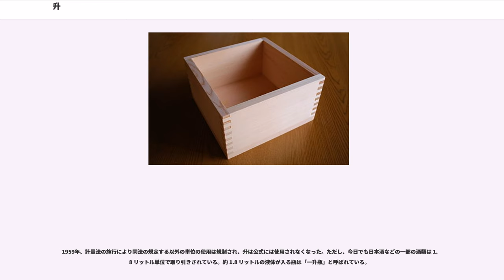升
升（しょう）とは、尺貫法における体積（容積）の基準となる単位である。10合（ごう）が1升、10升が1斗（と）となる。その量は時代や地域により異なる。日本では、メートル法採用後の1891年（明治24年）に、立方メートル(立米、m)を基準にして1升を 立方メートルと定めた（後述）。これは、約 リットル (L) に当たる。

中華人民共和国では、1 升 ＝ 1 リットルと定義し、また、SI単位としてのリットルにも「升」の字を宛てている。一応区別のために、前者を市升、後者を公升と称するが、同じ値であることから単に升と呼ばれることが多い（市制も参照）。

升は元々は両手で掬った量に由来する身体尺であった。当時の升は 200 ミリリットル程度、現在の升の10分の1程度であった。それが時代とともに大きくなっていき、現在は元々の量の10倍程度になっている。

「升」という文字は柄杓の中に物を入れた形をかたどったものである。そこから量を量る「ます」の意味、およびそれによって量られる容積の単位を意味するようになった（これとは別に、柄杓で物を掬い上げることから「のぼる」の意味もある）。後に容器の方は「升」に木篇をつけて「枡」と書き分けるようになったが、実際にはあまり区別されていなかったようである。上述のように、1升という量があってそれを量る枡が作られたのではなく、先に物を量る枡が定められ、その量が「升」と定められた。

新の嘉量の測定により、当時の 1 升は約 200 cm であったと推定されている。隋・唐になると旧来とほぼ同じ 200 cm 程度の小升と、その3倍の大升が定義された。唐以降は小量升は使われなくなった。

唐以降も1升あたりの体積は増大し、明・清には1Lあまりになっていた。1929年に制定された市制では、1升は正確に1Lに等しいと定義され、この値が現在も使われている。

日本において「升」という単位は大宝律令にまず見られる。日本では、当時の唐の升を導入し、大升を約0.71リットル（新京升の約 0.4 倍）、その3分の1の小升を約 0.24 リットル（同 0.1 倍）としたとの説がある。

以上を含め奈良時代の升量については、江戸時代の学者によるものをはじめ各種の説があるが、いずれも律や令の記述と中国の度量衡制度からの推定に過ぎなかった。しかし、澤田吾一は、奈良時代の穀倉の大きさから割り出し、当時の1石として2,800立方寸を得た。当時使われていた尺度から現在の升量に換算すると、当時の1升は現升の0.4升に当たる（澤田吾一『奈良朝時代民政経済の数的研究』、復刻柏書房）。現在、最も信憑性の高いと信じられている升量である。

律令制の崩壊につれ、各国、後に各地の荘園で勝手な升が使われるようになった。後三条天皇は荘園整理を断行し、その一環として1072年、後に延久宣旨枡（せんじます）と呼ばれる公定の升を定めた。この量についてもよく分かっていない。文献的には現升の 0.6270（『伊呂波字類抄』）、0.8223（『東盛義所領注文案裏書』）、0.4932（『潤背』）とする記録が残されている（寶月圭吾『中世量制史の研究』、昭和36年、吉川弘文館）。寶月はこのうち『伊呂波字類抄』による 0.6270 を最も信憑性の高い数値としている。縦横4寸、深さ2寸（32立方寸）の枡で、0.81 リットル、新京枡の 0.45 倍の容積とするのは、鎌倉末期に成立した『潤背』によるものであり、これは本文で「寛治宣旨」となっており、延久年間に宣旨升が出されたことに明らかに反しており、信用できないとする。ただ、古制を復古したはずだとする説によってこれを採用する研究者もいる（小泉袈裟勝『図解単位の歴史辞典』、柏書房）。ただ、寶月による 0.6270 も尺度を中世に普遍的に使われた曲尺として計算しているが、『伊呂波字類抄』は遅くとも平安末期には成立していたので、律令尺は、曲尺の0.97に当たるので現升の 0.5722 升に当たるものと推定される。平安時代末期から鎌倉時代末期ごろまで、京都から関東、九州まで宣旨升による文献が見いだされているが、どの程度普及したかは明かではない。

南北朝時代以降は宣旨枡の検定がほとんど行われなくなり、各地でその地域だけで通用する升が作られた。しかし、商業の活発化は、自ずと市場で共通する升を生み出すこととなった。これが見世升とか町枡といわれる商業升であり、これは新京升よりやや小さく、古京升に近い量をもっていたと考えられる（寶月圭吾『前掲書』）。奈良においては...